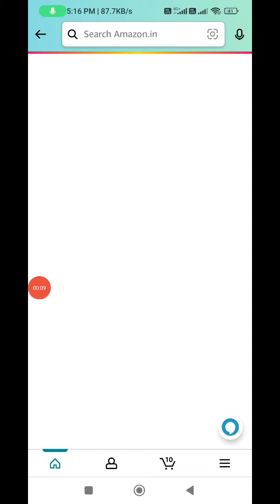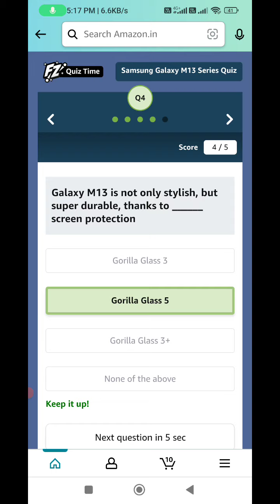Amazon Samsung Galaxy M13 Series Quiz Answers To | Amazon Quiz Answers Today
amazon samsung galaxy m13 quiz
amazon galaxy m13 quiz
galaxy m13 quiz
galaxy m13 quiz answers
galaxy m13 quiz answer
amazon galaxy m13 quiz answers
amazon galaxy m13 quiz answer
amazon samsung galaxy m13 quiz answers
amazon samsung galaxy m13 series quiz answer
samsung galaxy m13 quiz
samsung galaxy m13 quiz answers
samsung galaxy m13 quiz answer
samsung m13 quiz
samsung galaxy m13 amazon quiz
samsung galaxy m13 quiz amazon
amazon samsung m13 quiz
alexa quiz answer
alexa quiz answers
alexa on app quiz answers
amazon movie mania quiz answer
amazon movie mania quiz
amazon movie mania quiz answers
movie mania quiz
movie mania amazon quiz
amazon complete the dialogue quiz
amazon complete the dialogue quiz answer
complete the dialogue quiz
complete the dialogue quiz answer
complete the dialogue quiz answers
amazon movie quiz
amazon movie quiz answer
movie quiz amazon
movie quiz answer
amazon complete dialogue quiz
amazon complete dialouge quiz answer
amazon complete dialouge quiz answers
complete dialogue quiz
complete dialogue quiz answer
complete dialogue quiz answers
complete dialogue amazon quiz
complete dialogue amazon quiz answer